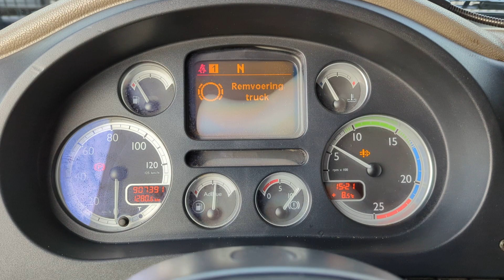T1338 DAF FTG XF105.460 6x2/4 Spacecab Euro5 ATe - Automatic - Nato - Large Fuelfilter